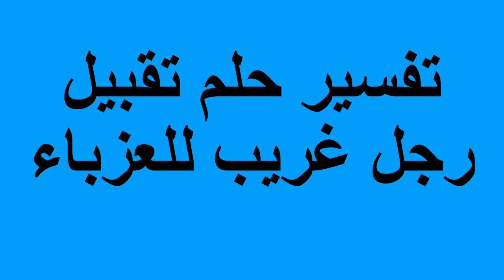تفسير حلم تقبيل رجل غريب للعزباء